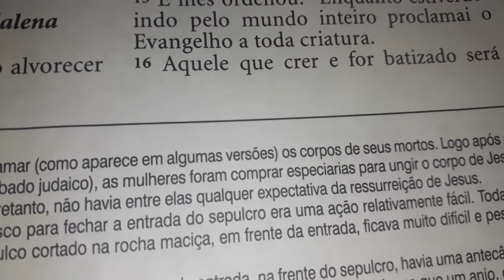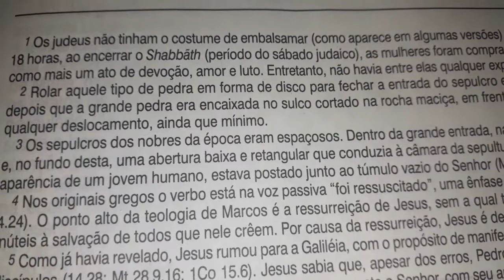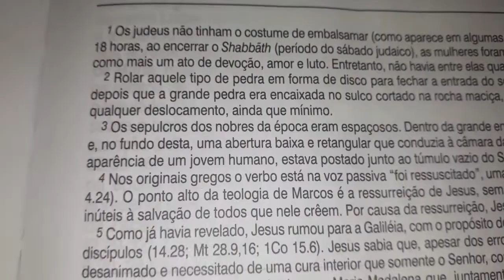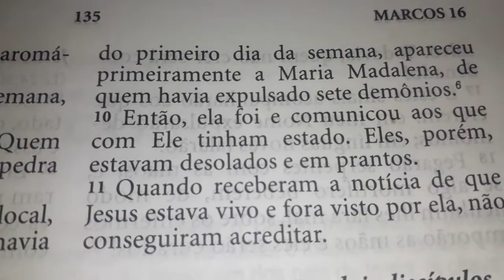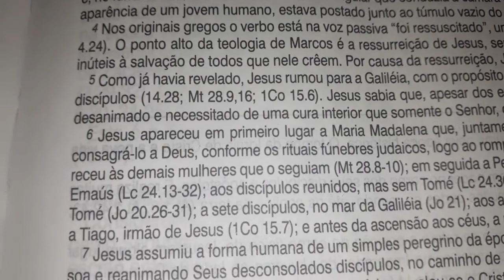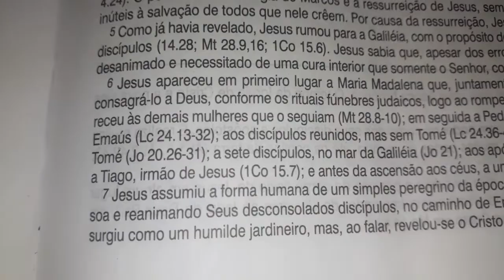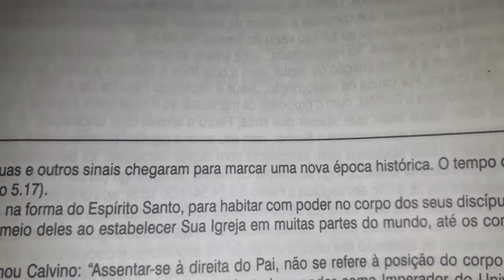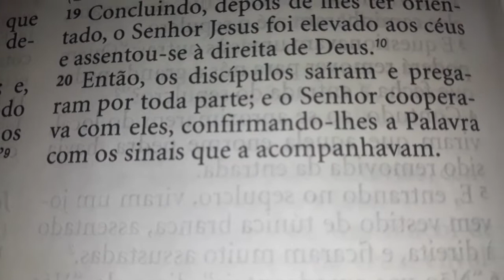Marcos 16 | Bíblia King James Atualizada (KJA)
Diagrama do conteúdo do livro de Marcos (Bíblia King James Atualizada)